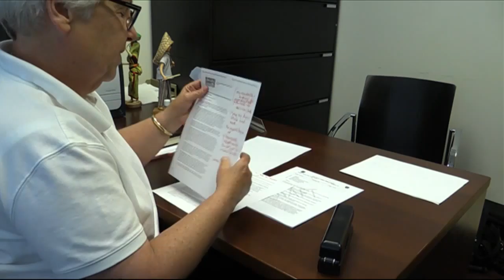CPD Body Cams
by Alyssa Armstrong